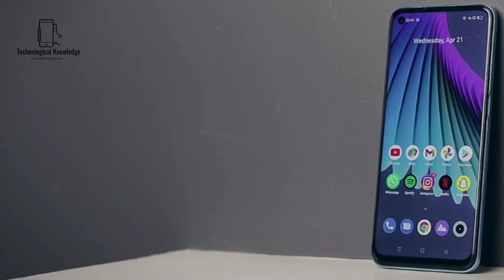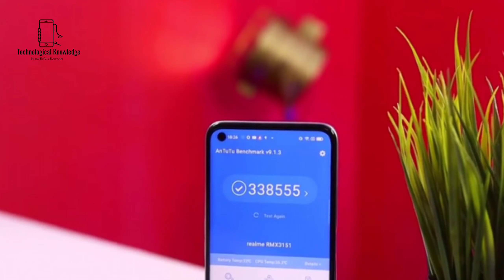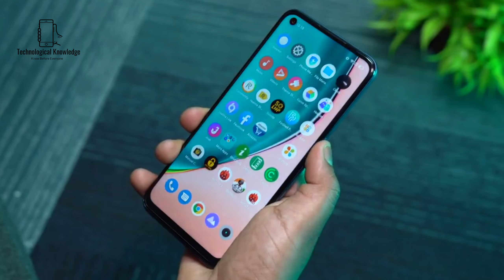Realme 8i Bangla Review | Realme 8i price in Bangladesh